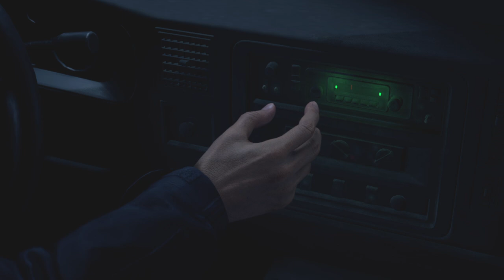RESIDENT EVIL 4 REMAKE PARTE 1 | VISITANDO EL ESTADO DE GUERRERO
Jugamos un poco del nuevo resident evil 4 remake un juego que ya esta sonado como lo mejor del año yo solo espero tenga buenos niveles de gore y respete lo divertido del clásico original al cual le guardamos mucho cariño.